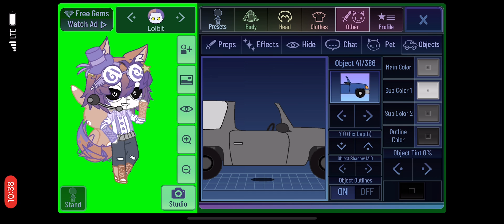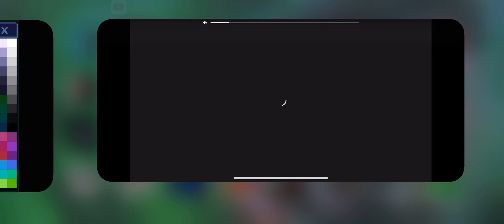How to get extra props in Gacha club :0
Am I the only one that didn’t know this???!!